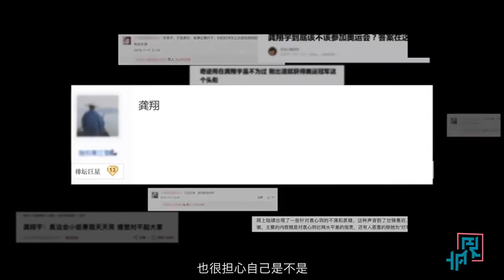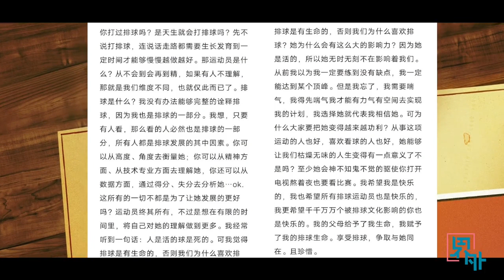界外訪問 龚翔宇：我喜欢扣球那一瞬间的痛快